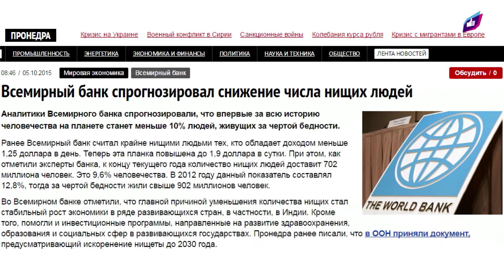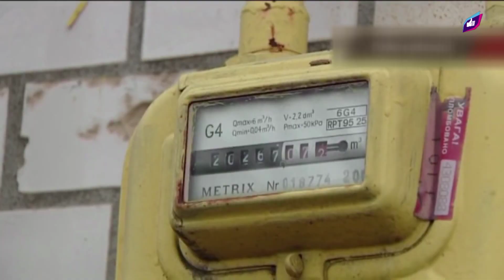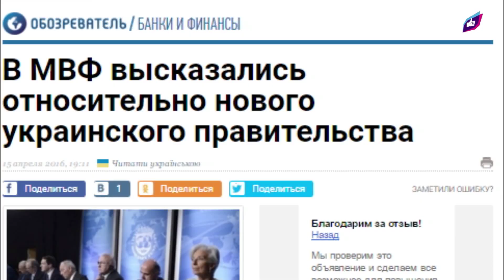Время реформ для народа пришло!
Всемирный банк прогнозирует значительное снижение количества людей, живущих за чертой бедности. Уровень благосостояния граждан в мире растет. Но в Украине всё происходит «с точностью до наоборот». Согласно стандартам ООН, в нашей стране за чертой бедности оказались 80% граждан, и в ближайшем будущем их число может возрасти.

Нужны реформы, говорят политики… Но ведь именно в результате проводимых реформ украинцы стали нищими. Что это? Просчеты и ошибки? Нет! Это намеренная политика, в которой реформы правительства свелись к повышению цен и тарифов.

"Украинский выбор" заявляет: сводить  все реформы к банальному повышению цен и под крики «Да здравствует евроинтеграция!», «Да здравствует сотрудничество с МВФ!» убеждать украинцев, что всё делается ради их светлого  будущего, ― это цинизм высшей пробы. Надо остановиться и предпринять конкретные действия для поддержки граждан.

Реформы, которые нужны сейчас Украине, – создание новых рабочих мест,  снижение цен и налогов. Государство должно отвечать за создание условий реального и постоянного роста благосостояния народа.